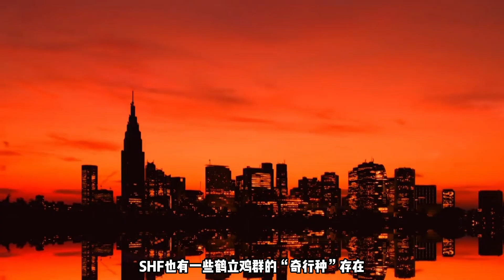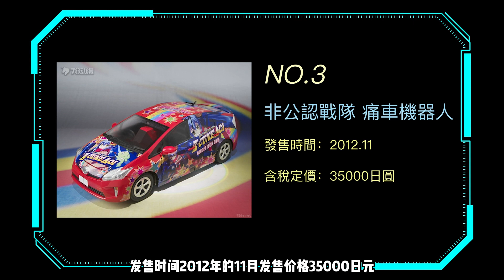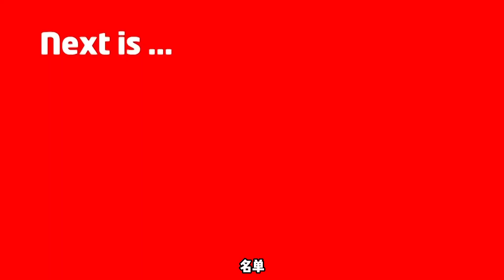【濤光玩具箱】盤點萬代SHFiguarts15周年那些令人印象深刻的奇特模玩，這些「奇葩」你入手過嗎？假面騎士奧特曼龍珠西川貴教hide歐茲巴爾坦星人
今天濤光玩具箱就為大家盤點一下，到目前為止最奇特的七款SHFiguarts。